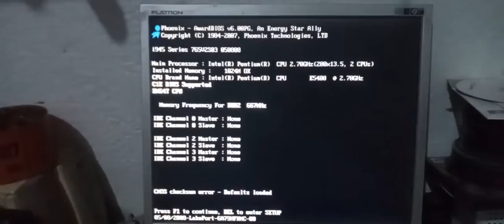ACHEI ESSA PLACA MAE NA SUCATA UMA FOSCCON DDR2